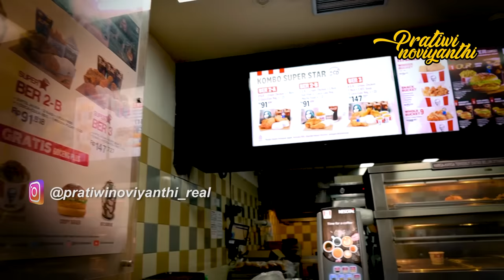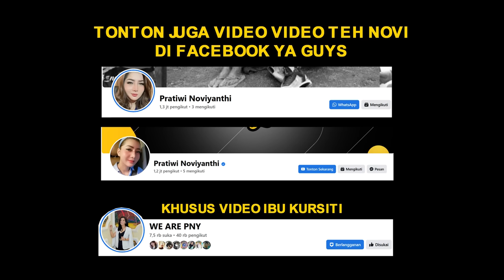BAGAIMANA KEADAAN ABAH ISMAIL SEKARANG ?? SETELAH SEKIAN LAMA TEH NOVI GAK BERTEMU ??